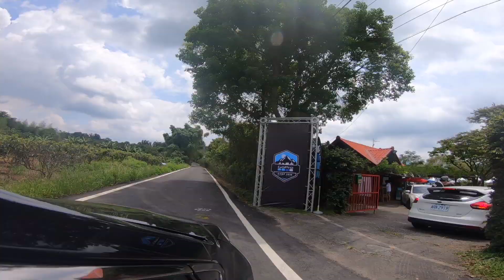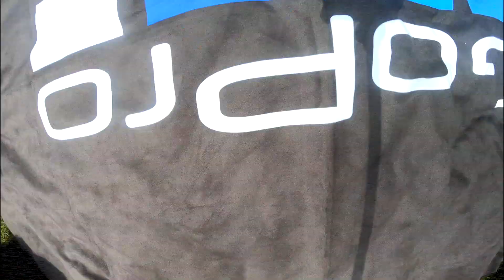【GoPro Camp】今夏最熱血的GoPro品牌露營活動 苗栗老官道 /Vlog #45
【GoPro Camp】今夏最熱血的GoPro品牌露營活動
全球第一場專屬GoPro玩家的官方露營活動！

活動內容：
【分組挑戰賽】
GoPro 品牌大使親自帶隊，小組&個人
Johnny
阿德
沙拉
麥克
屋諾等人⋯⋯

【趣味競賽】1.砲彈足球 2.毛毛蟲賽跑

主辦單位：GoPro

協辦單位：忠欣股份有限公司

合作夥伴：Favre-Leuba 域峰、北投老爺酒店、RapiLock、270pro、GO WILD 野聚戶外、啤酒頭、CAT、Neogence霓淨思、滿漢大餐、Roxy、THULE、Brisa、法鉑馬賽肥皂、葡國老人牌沙丁魚罐頭、Redbull、黑松Fin

活動日期：2019/06/29（六）～2019/06/30（日）

活動地點：苗栗老官道休閒農場
台灣苗栗縣大湖鄉新開5鄰12-1號

進場時間：06/29（六）08:30~11:30